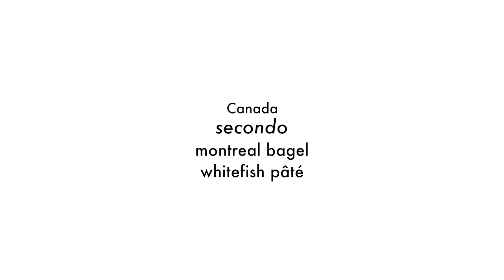Whitefish Pate - Frankie Cooks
Luke Celenza composed the music for this wonderfully sensual video - his music can be found

The recipe is the video - you can do it